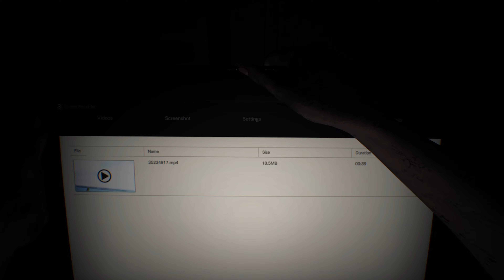Resident Evil 7 Biohazard - PS5 | Gameplay [4K] - Part #1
Resident Evil 7: Biohazard Walkthrough Gameplay Part 1.

Welcome to the official series of Resident Evil 7; this series will include the full game story, RE 7 review and first impressions. This series will include a Resident Evil 7 full-game story walkthrough with all boss fights, all upgrades, missions and jumpscares.

In Resident Evil 7, Ethan Winters receives a mysterious message from his wife Mia, who has been missing for years. This leads him to a secluded plantation in rural Louisiana, where he finds his wife, only to discover that she's violent and has bizarre regenerative powers.

Ethan Winters is drawn to a derelict plantation in Dulvey, Louisiana, by a message from his wife, Mia, who has been presumed dead since going missing in 2014. He finds Mia imprisoned in the basement of a seemingly abandoned house and frees her.